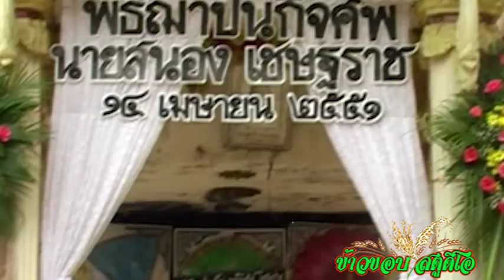เคลื่อนศพ - นายสนอง เชษฐราช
ฌาปนกิจศพนายสนอง เชษฐราช วันที่ 14 เมษายน พ.ศ. 2551 บ้านถาวร อ.เฉลิมพระเกียรติ จ.บุรีรัมย์